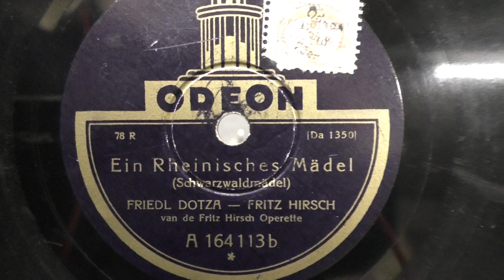Friedl Dotza und Fritz Hirsch: Ein Rheinisches madel. (ca 1930).